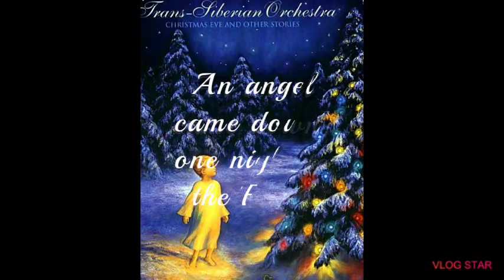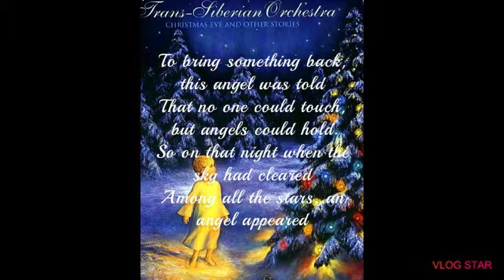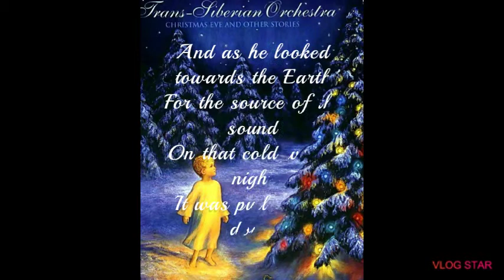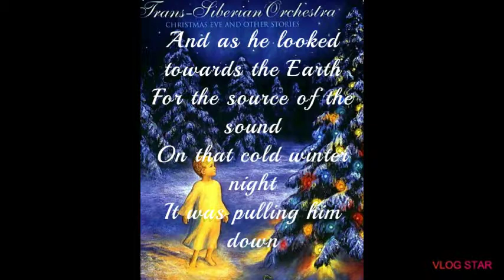An angel Came down